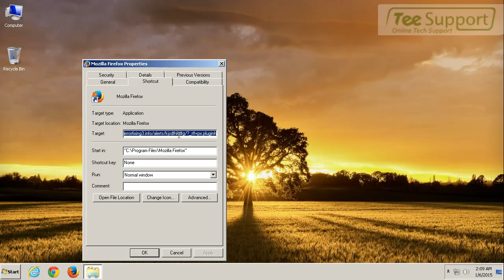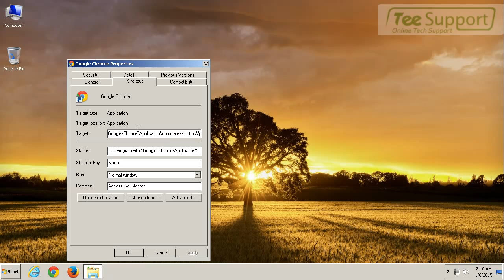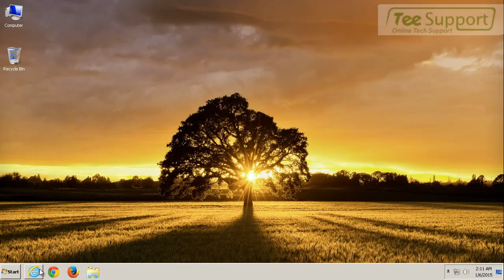Easy Steps To Get Rid Of Pcerrorfixing3.info – Pcerrorfixing3.info Removal Guide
Once your PC is entangled with Pcerrorfixing3.info, every time you try to open a new tab, you get Pcerrorfixing3.info pop-up warnings firstly. Harmful software may automatically install into your system if you incautiously click pop-ups. Moreover, in order to run freely in the target system, Pcerrorfixing3.info modifies default browser settings without any permission, and changes start-up entries so as to get started immediately as soon as the window is launched. Pcerrorfixing3.info may definitely perform more harmful tasks if you just leave it alone.